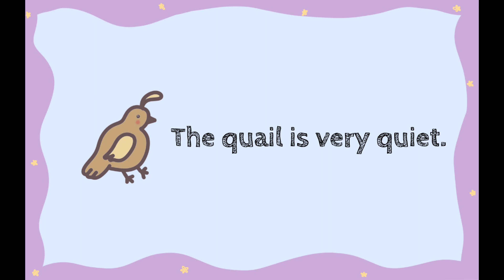The Queen and Her Quail - Letter Q story for kids - Curiosibee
Letter Q phonics story for kids!

featured vocabulary: Queen, quail, quilt, questions